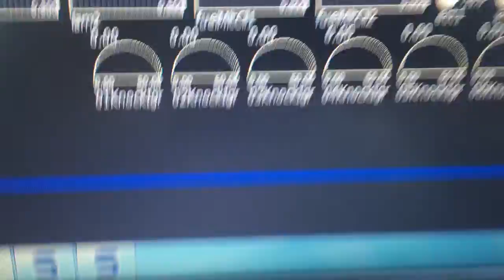trim 71DEFAF2 2F75 4BFF AFC9 BA6CFDB7B693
Syvecs issue single turbo supra.